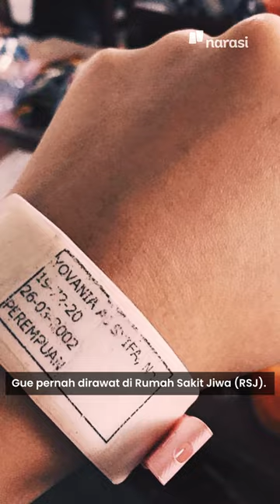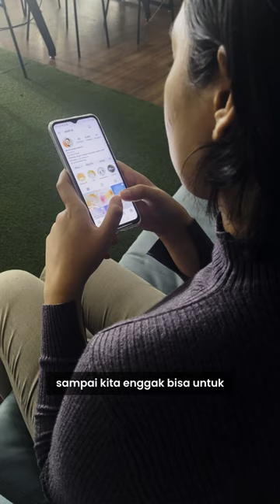"Aku Pernah Masuk RSJ. Ini Cara Temani Penyintas Sepertiku" | WMN by Narasi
Selamat Hari Kesehatan Mental Sedunia, teman-teman!✨

Yuk, lebih _aware_ lagi sama isu kesehatan mental, buat diri sendiri dan orang-orang sekitar yang butuh bantuan seputar _mental health._ Nih, simak tips dari Yovania Asyifa, seorang _mental illness survivor_ yang suka _sharing_ tentang kesehatan mental.

(Narasi)